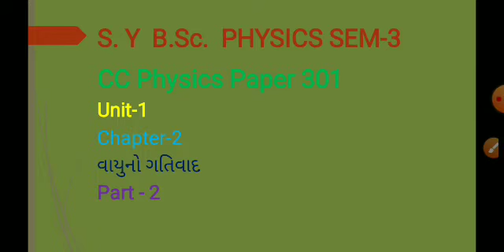B.Sc.Sem-3 Physics(301) Unit-1 Chapt-2 Part-2